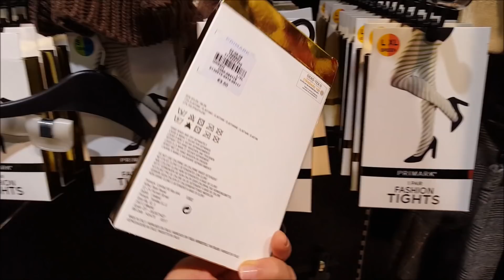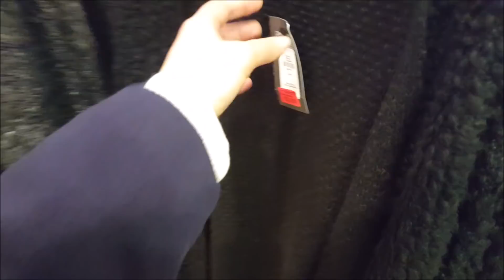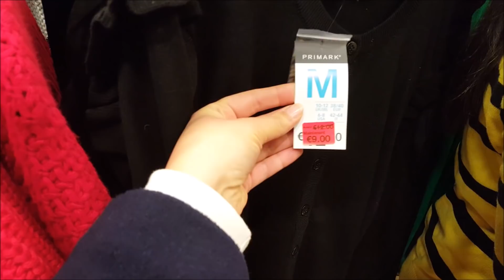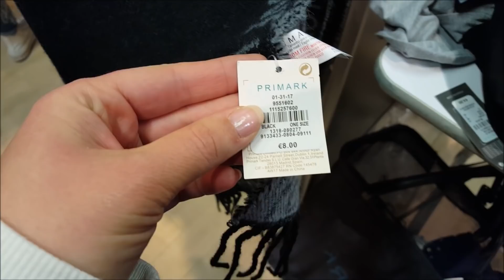PRIMARK ♡ PULLS & Sweat-shitrs